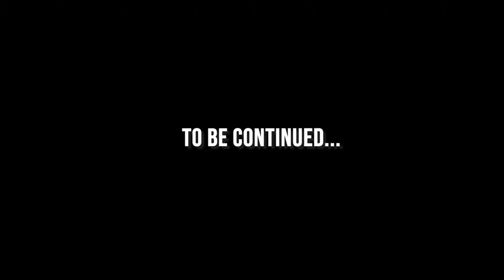Virtualtourality Episode 1 | Hartbeat Studios VR Tour | Laugh Out Loud Network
Put on your Oculus or VR headset and get an "in-person" tour of Hartbeat Stages. With your host, Tony Roberts, and tour sidekicks, BamBam and Daryl (CAB Superstars) you will learn fun facts and scout the stages that Kevin Hart built. VR #180